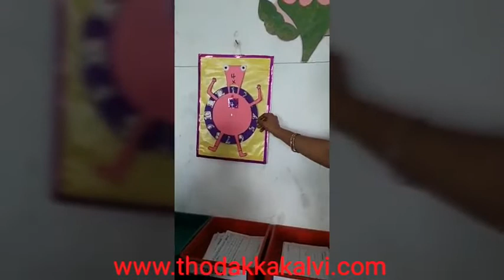Class:3-Maths-Multiplication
Sharmila p ,
PUPS Govindavadi,
Walajabad biock,
Kanchipuram.
More Content for Primary Students